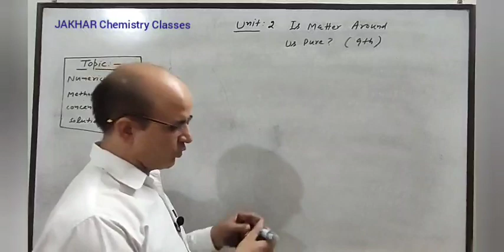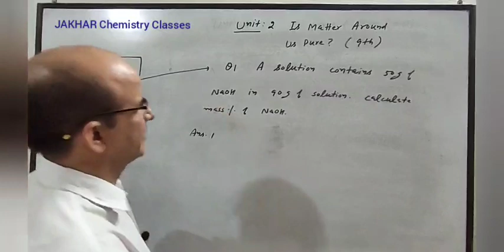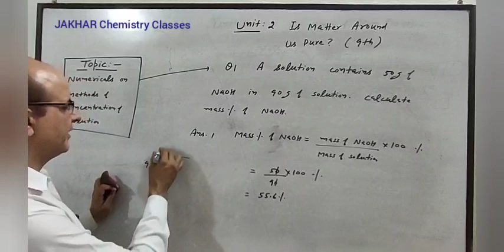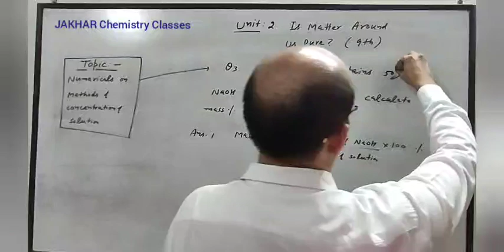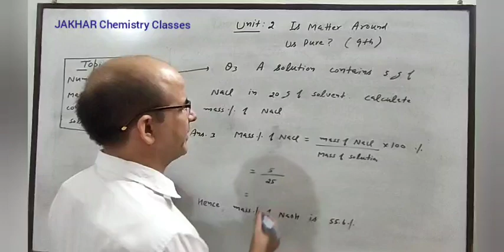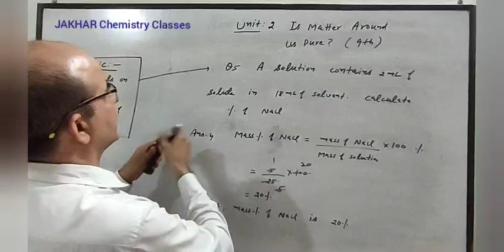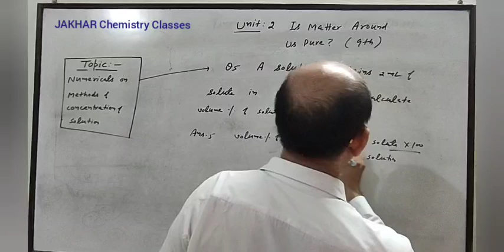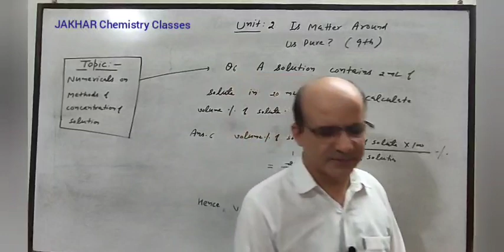JAKHAR Chemistry Classes 9th class Numericals on methods of concentration of solution Lect.5